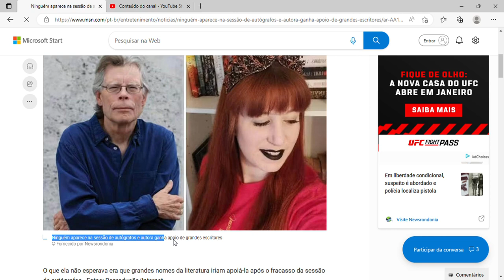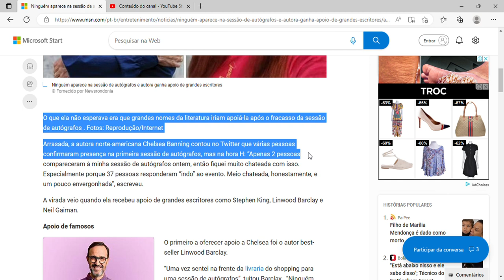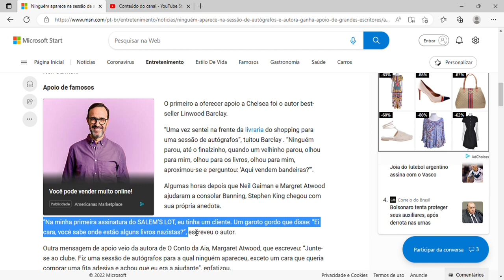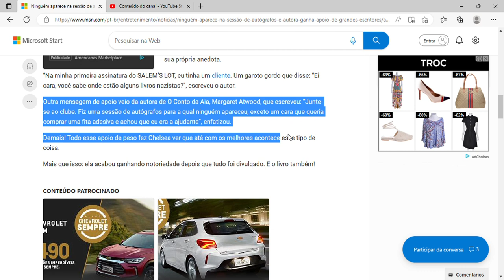Ninguém aparece na sessão de autógrafos e autora ganha apoio de grandes escritores